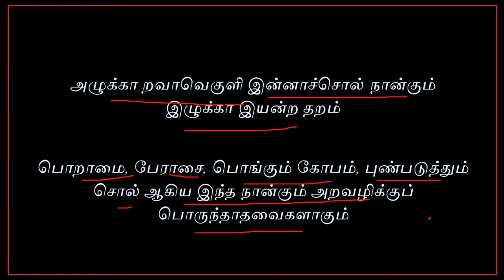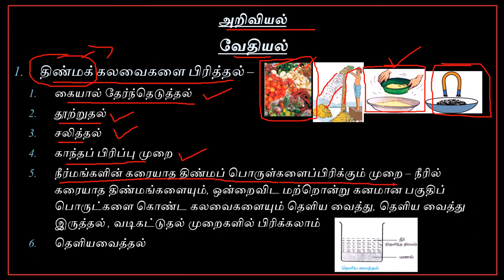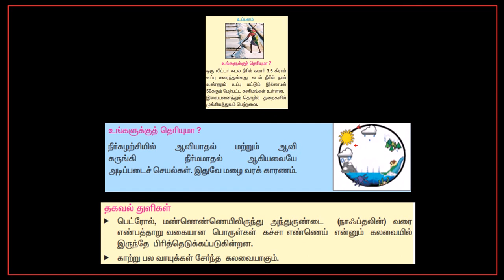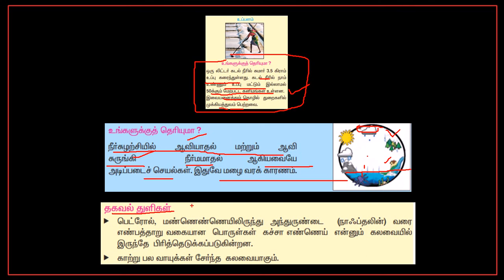Tnpsc Science Chemistry Tamil Part 1.2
இந்த வீடியோவில் அறிவியல்பகுதியில் உள்ள பொருட்களைப் பிரித்தல் பற்றி கொடுக்கப்பட்டுள்ளது... நன்றி.